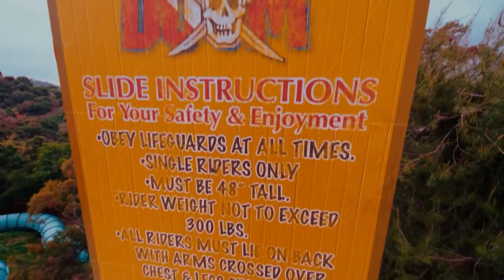Ontario's CRAZIEST Attraction To Do